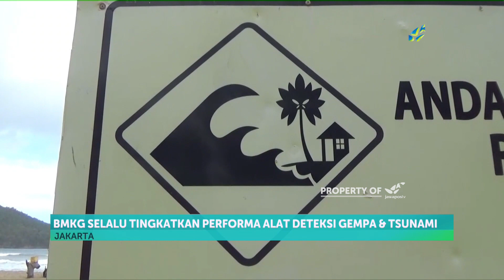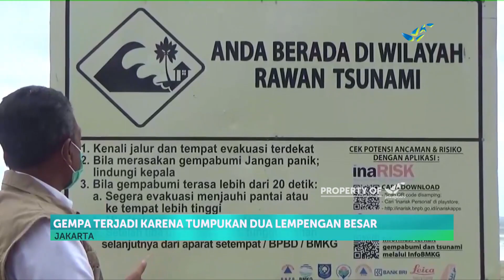Wawancara Bersama Kepala Bidang Mitigasi Gempa Bumi Dan Tsunami BMKG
Berdasarkan hasil riset peneliti dari Institut Teknologi Bandung, selatan pulau jawa berpotensi terjadi tsunami hingga mencapai 20 meter. Badan meteorologi klimatologi dan geofisika pun akan terus melakukan mitigasi, baik dari alat pendeteksi ataupun sosialiasi, sehingga masyarakat tidak perlu khawatir berlebihan